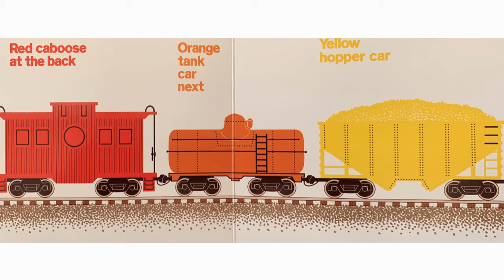Freight Train by Donald Crews - READ ALOUD for kids!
Freight Train by Donald Crews, read aloud by Katie Butler of Grow Where You're Planted!
Follow along with your own copy or listen and watch as we take a look at different colored train cars and the track the train travels on!
Freight Train is a part of the GWYP Week 2 preschool curriculum plan.